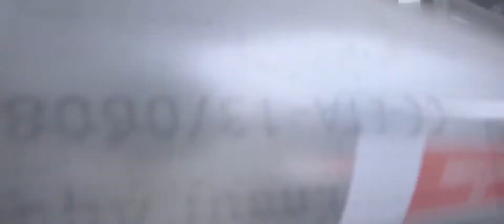Лахта Центр готов к эксплуатации!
Госстройнадзор дал разрешение на ввод в эксплуатацию Лахта Центра. 16 октября 2018 года АО «МФК Лахта Центр» получено разрешение на ввод объекта в эксплуатацию.

До открытия многофункционального комплекса Лахта Центр, доминантой которого является самый высокий небоскреб Европы, остается около года.

Разрешение на ввод – точка в истории строительного периода Лахта Центра. Оно же запускает обратный отсчет до момента открытия комплекса. Не менее года займут окончательные приготовления деловых и общественных пространств операторами и арендаторами: завершение отделки, обустройство помещений, установка оборудования и работы по благоустройству.

За это время к приему посетителей подготовят самый высокий в Европе панорамный ресторан на уровне 315 метров  и обзорную площадку на отметке 360 метров; современный планетарий сферической формы с панорамой неба, включающей 10 млн. звезд; спорткомплекс с панорамным бассейном, образовательный центр для детей и молодежи; выставочные пространства, амфитеатр на берегу, концертный зал с возможностью 15 трансформаций  и открытые пространства для широкой аудитории, формирующие новую среду мирового уровня.

Смежным структурам предстоит завершить работы по обустройству набережных и подключению комплекса к улично-дорожной сети, для чего через Лахтинскую гавань перекинуты две эстакады с выделенным велопешеходным тротуаром.

Дата открытия комплекса будет определена к моменту полной готовности комплекса к приему сотрудников и посетителей